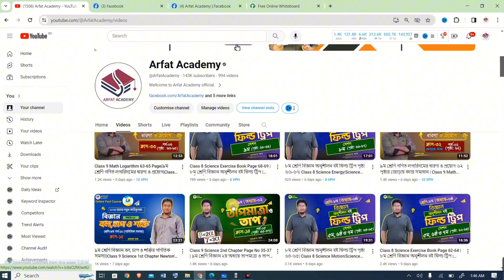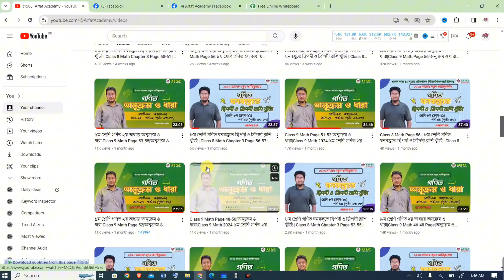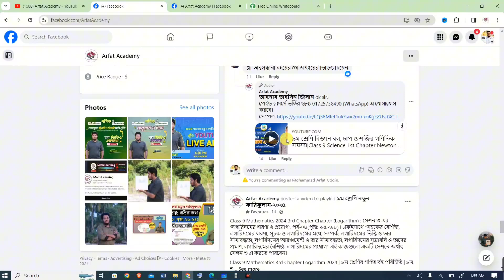Class 9 Math Logarithm 73 Page|৯ম শ্রেণি গণিত লগারিদমের ধারণা ও প্রয়োগ|Class 9 Math 3rd Chapter akok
Class 9 Mathematics 2024 3rd Chapter Chapter (Logarithm) : সেশন ৩ এর 'লগারিদমের ধারণা ও প্রয়োগ', পর্ব-০৭(পৃষ্টা: ৭৩ জোড়ায় কাজ) ৷ একইসাথে "সূচকের বৈশিষ্ট্য, লগারিদমের ধারণা, সূচক ও লগারিদমের মধ্যে সম্পর্ক, লগারিদমের ভিত্তি ও তার সীমাবদ্ধতা, লগারিদমের আরগুমেন্ট ও তার সীমাবদ্ধতা, লগারিদমের সূত্রাবলি ও তাদের প্রমাণ, লগারিদমের বৈশিষ্ট্য, লগারিদমের প্রয়োগ" এই কাজগুলো একটি সেশনে অর্থাৎ সেশন ৩ এ করতে পারবেন।

Class 9 Mathematics 3rd Chapter Logarithm 2024 | ৯ম শ্রেণির গণিত বই পরিচিতি | ৯ম শ্রেণি গণিত ৩য় অধ্যায় লগারিদমের ধারণা ও প্রয়োগ পৃষ্ঠা ৭৩ এর জোড়ায় কাজ | New Curriculum 2024 Math Solution

৯ম শ্রেণি গণিত ২য় অধ্যায় অনুশীলনী প্রশ্ন সমাধান পৃষ্ঠা ৭৩ লগারিদমের ধারণা ও প্রয়োগ জোড়ায় কাজ | নতুন কারিকুলাম ২০২৪ | লগারিদমের ধারণা ও প্রয়োগ | Class 9 Math New Book 2024 Page 73 Logarithm Pear work

৯ম শ্রেণির গণিত ৩য় অধ্যায় "লগারিদমের ধারণা ও প্রয়োগ"

লগারিদমের ধারণা ও প্রয়োগ ৭৩ পৃষ্ঠার জোড়ায় কাজের প্রশ্ন সমাধান
৯ম শ্রেণির গণিত লগারিদমের ধারণা ও প্রয়োগ পৃষ্ঠা ৭১-৭৩ সমাধান
Class 9 Math Logarithm page 73 pear work Question Solution
Class 9 Math 3rd chapter Logarithm page 69-75 pear work & akok kaj solution.